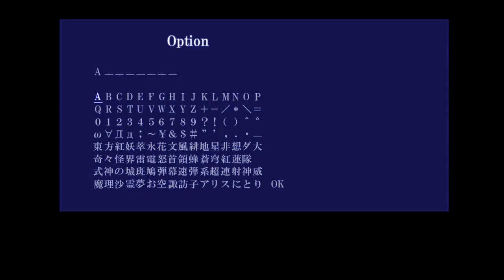RANDOM GAMEPLAY - THIS GAME IS LIT AF!!! - MASTER BURNER CLIMAX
I think I'm high while playing this game.
Game: Master Burner Climax

Developer: Shooting Area

Publisher: Shooting Area

Genre: 3D Shooting Game

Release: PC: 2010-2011